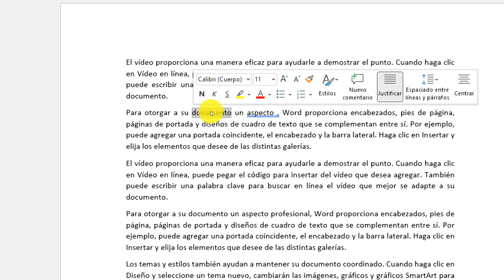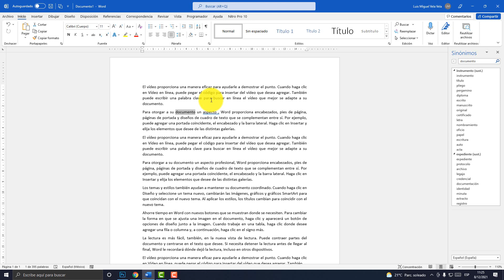Como encontrar el sinónimos de una palabra en Word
Aprende a como encontrar el sinónimo de una palabra en Word. Sinónimo de una palabra desde word.